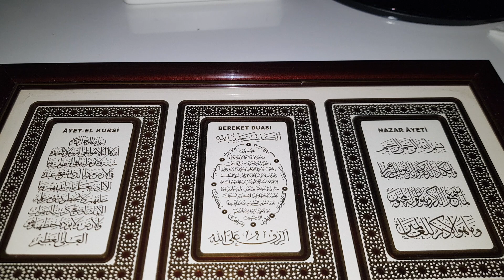polis memuru Cuma Toparlı ve kızı Nisanur Toparlı Hatay depreminde vefat etmiştir